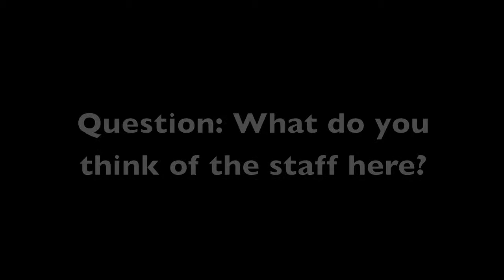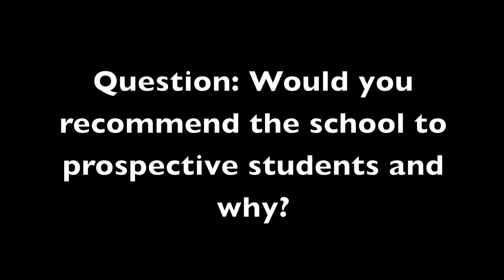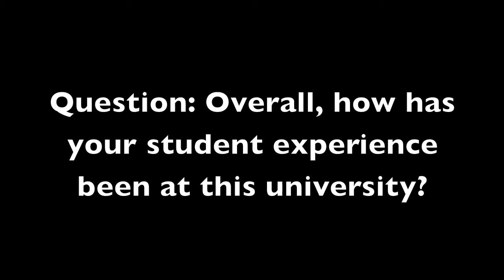Nicole Ocansey: BA Sociology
In this interview Nicole talks about her decision to study a BA in Sociology. She tells us how she had enjoyed the experience so far. She also talks about her role as the President of the Sociology Society.